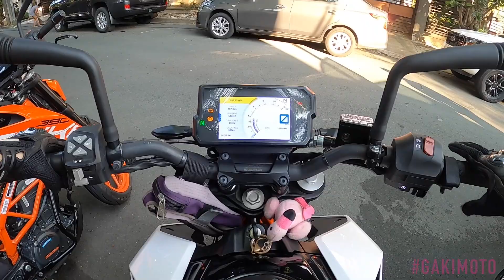How to start Moto-Vlogging (AGAIN!) Getting GAKIMOTO ready.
How've ya'll been? I finally decided to get out of my cave!!! I'm seriously paranoid to go out. haha.

Here is my 2020 Motovlog Set-up! Let the good times roll!!!

Facebook.com/GakiMoto

Facebook.com/TheRoachClub